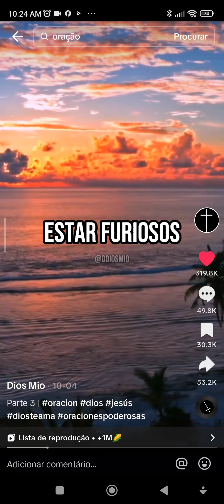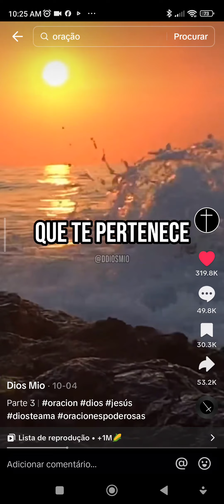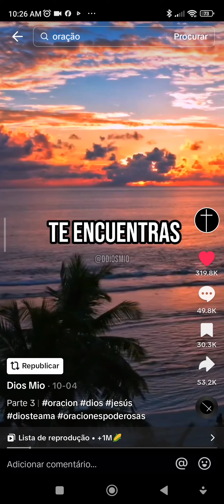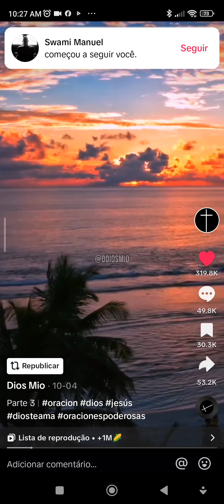Dios te esta protegiendo